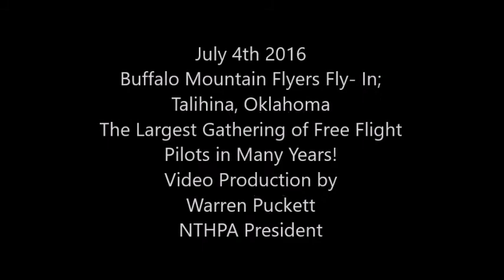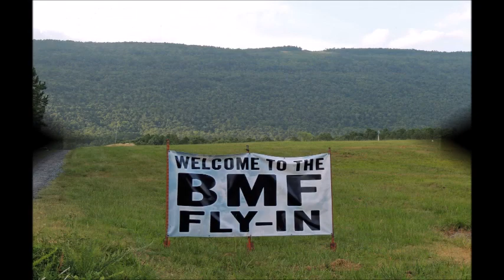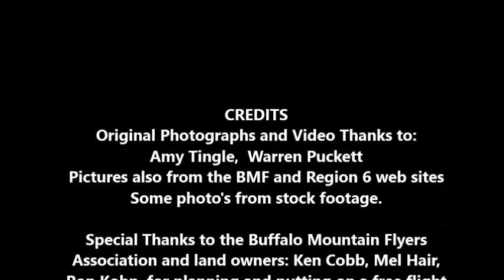Buffalo Mountain Fly-In 2016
The annual BMF Fly In at Buffalo Mountain in Talihina Oklahoma. This was the biggest turn out in years... nearly 80 pilots... I counted 15 gliders in the air with me at the same time. so good to see old friends and meet new ones ! Thanks to BMF and the land owners.